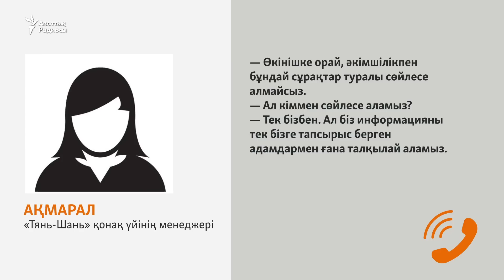"Халық парламентінің" жиыны өтпей қалуы мүмкін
Мәжіліс және мәлихат сайлауына өзін-өзі ұсынып, өте алмаған соң "Халық парламентін" құрған белсенділердің 1 сәуірге жоспарлаған жиыны өтпей да қалуы мүмкін. Залын берген қонақ үй айнып қалған. Белсенділер мұның артында билік тұр деп пайымдайды.